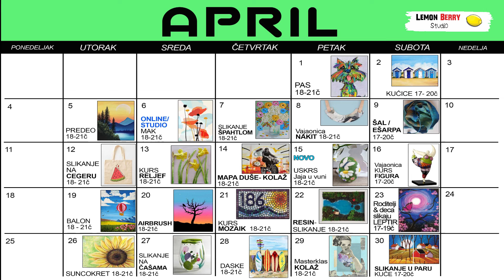Paint&Relax APRILIL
Kreativna relaksacije u aprilu